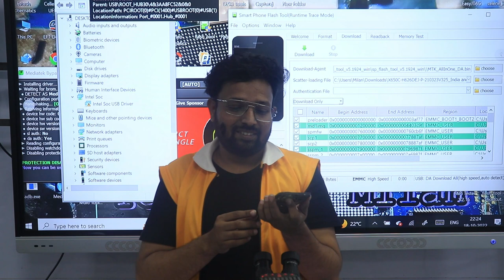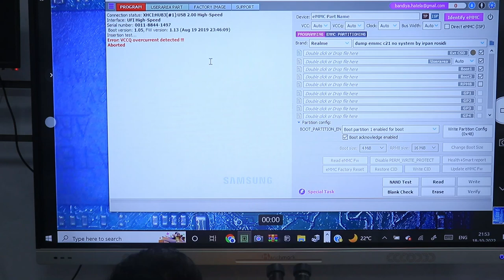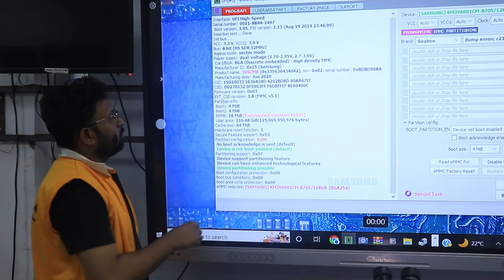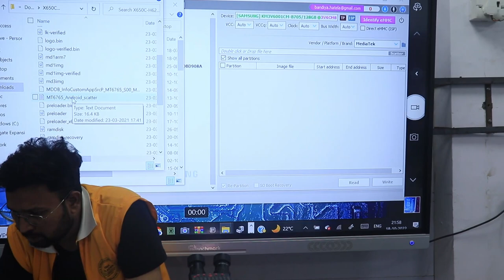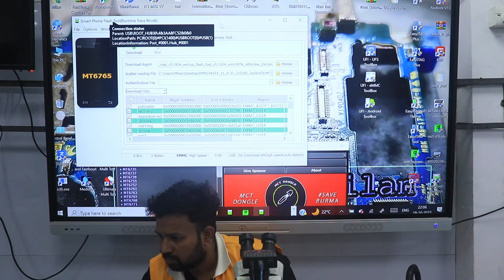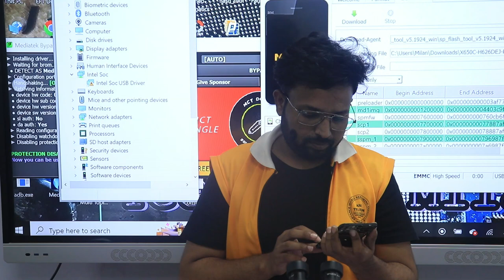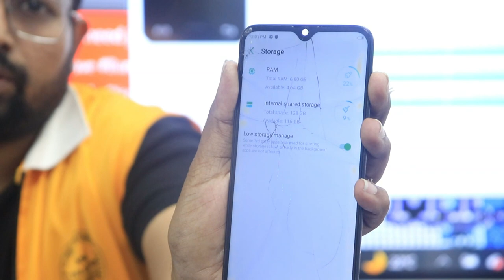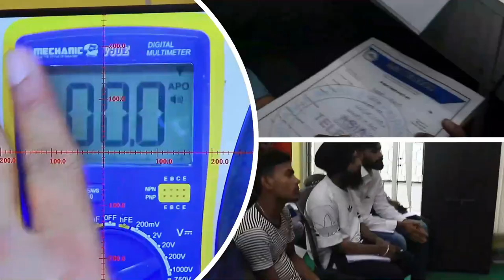Asia Telecom को Fake साबित करने वाले जो जबाब मिलेगा 🤔🤔📱यह वीडियो मत देखना